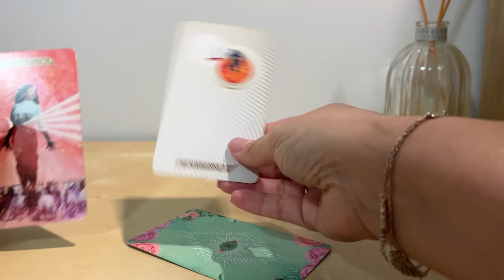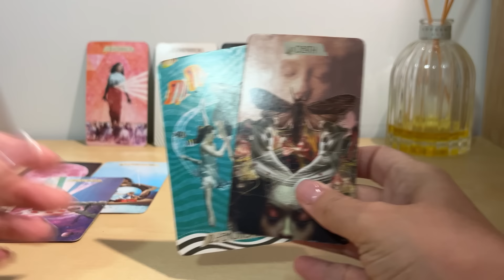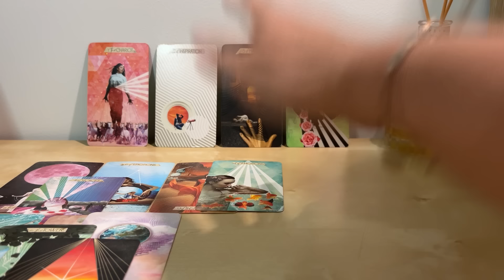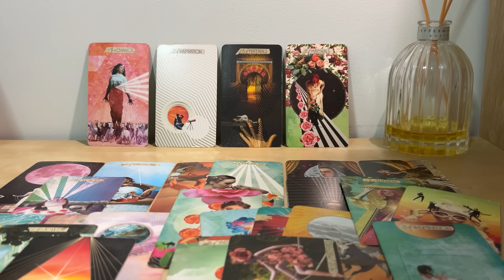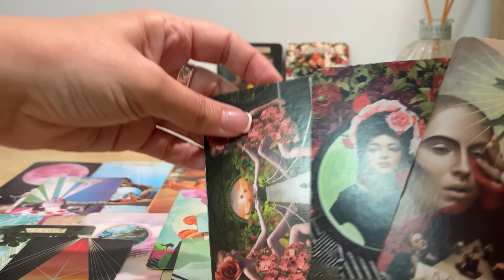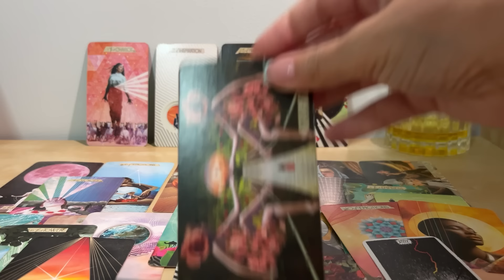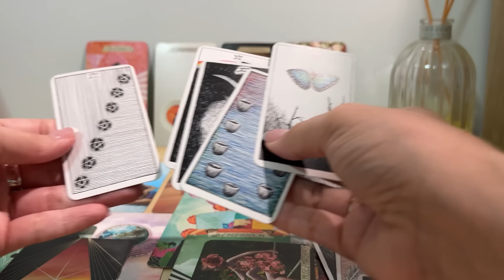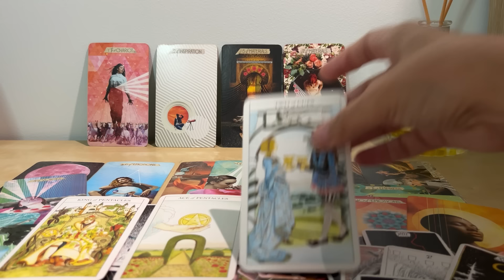PISCES ♓️ WHEN THINGS DON’T GO TO PLAN - THEY ARE…